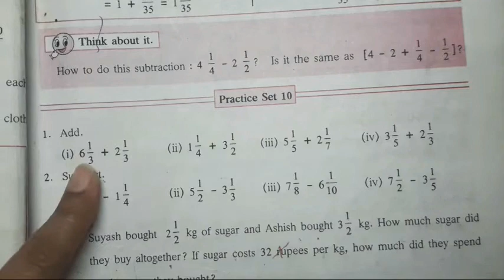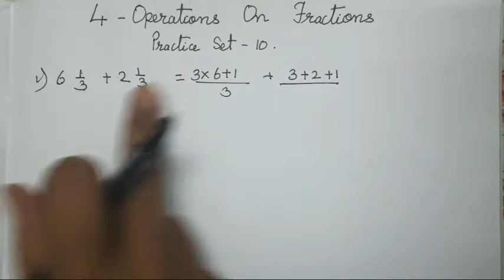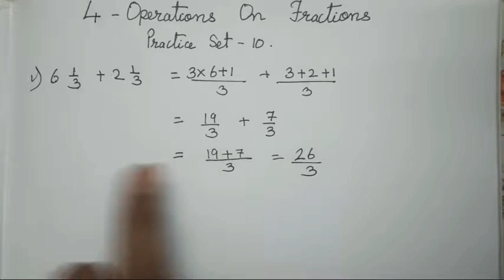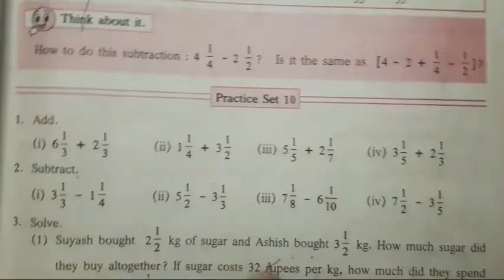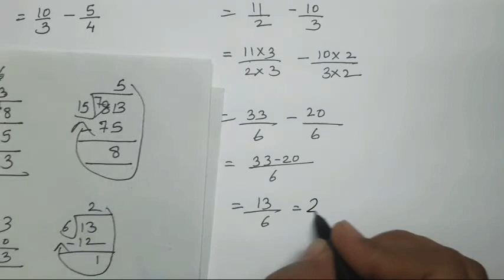Operation On Fractions | Class 6th Maths Chapter - 4 Practice set - 10 | Problem sums on Addition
LINK OF MY NEW CHANNEL SHAURYA'S VLOGS

@TWITTER- ARCHANA GODSE PADWAL

IN THIS VIDEO WE WILL BE STUDING CHAPTER 4 OPERATIONS ON FRACTIONS. .

CONEVERSION OF MIXED FRACTION INTO IMPROPER FRACTIONS .

CONVERSION OF IMPROPER FRACTIONS INTO MIXED FRACTIONS .

PROBLEM SUMS ON ADDTION AND SUBTRACTION OF OPERATION ON FRACTIONS .

HAVE EXPLAINED THE SUMS FROM THE EXAMPLES GIVEN FROM THE TEXTBOOK .

DEFINATIONS ARE.GIVEN FROM THE TEXTBOOK .

FORMULA RELATED PROBLEM SUMS ARE SOLVED FROM THE TEXTBOOK .

SUMS ARE FROM THE TEXTBOOK SO STUDENTS CAN RELATE TO IT AND UNDERSTAND THE CONCEPT PROPERLY.